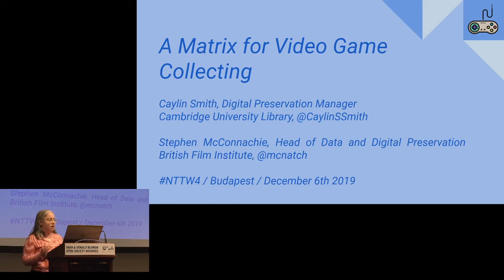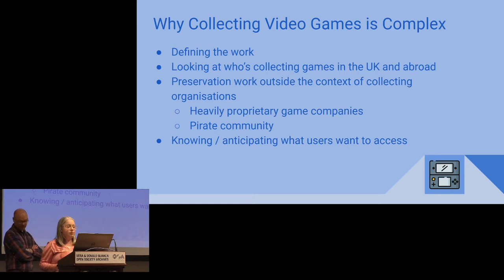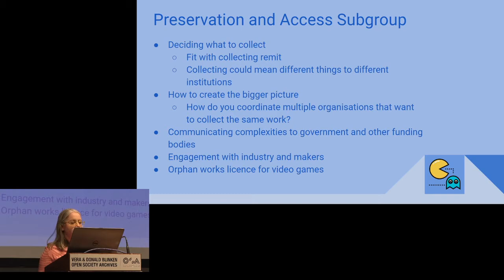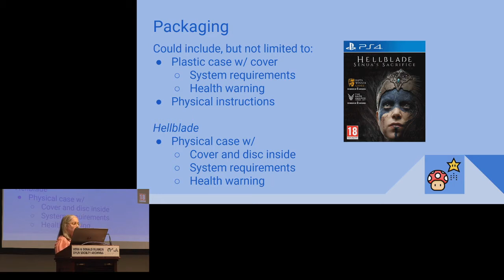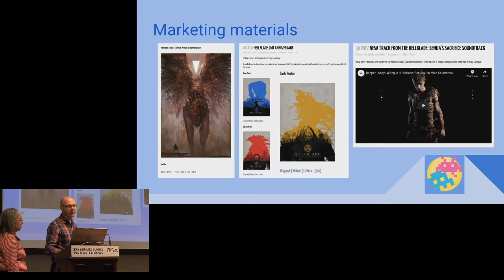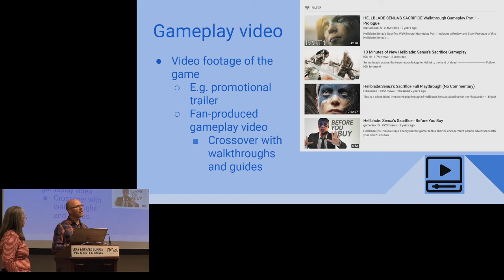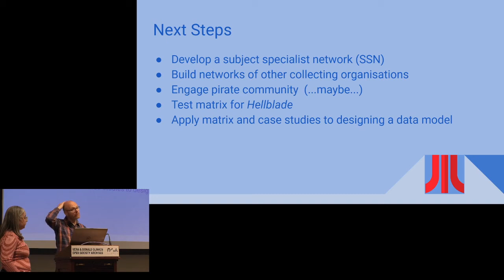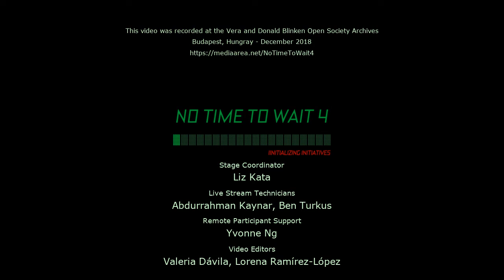No Time To Wait - S04E23 - Caylin Smith and Stephen McConnachie - A Matrix for Videogame Collecting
Caylin Smith and Stephen McConnachie  presents "A Matrix for Videogame Collecting"

Videogame collecting in the UK is being carried out by many organisations; however approaches are piecemeal and differ depending on an oganisation's collecting remit and available resource. This presentation will explain the collaborative initiative by many of these organisations to develop a matrix-based approach to collecting, preserving, and providing access to videogames created in a variety of formats. The matrix is meant to inform what files and related material could be collected and preserved to inform wider collection management decisions that align with an organisation's collection policy. A further piece of work is to determine whether this matrix could inform the creation of a data model for videogames.